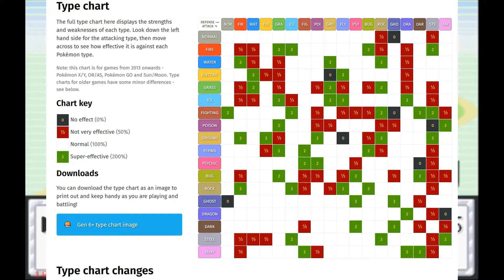Pokemon Leaf green прохождение #5 Серия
Церулин,Чак,Золотой мост и сражения.